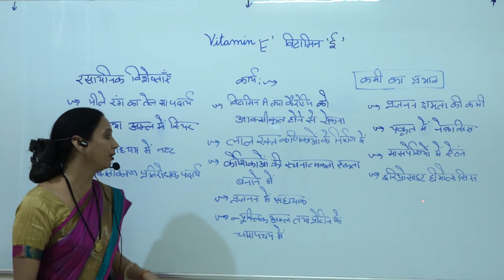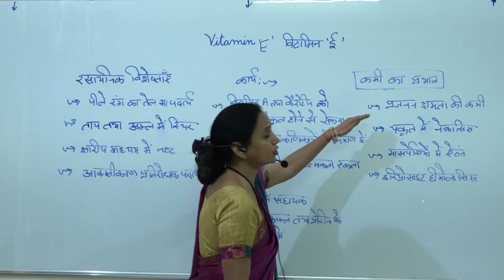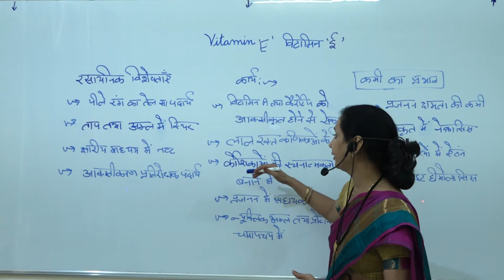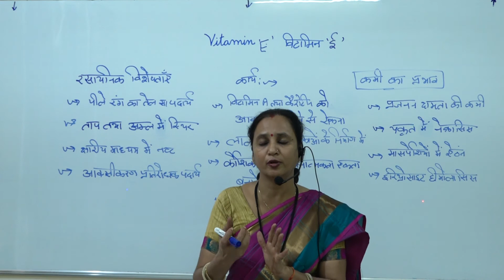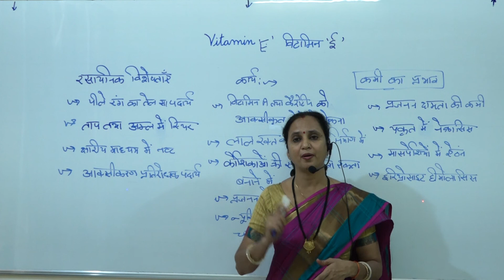Vitamin E Function and Deficiency